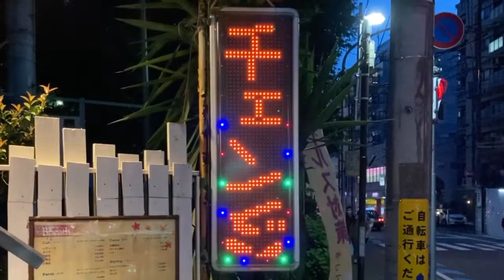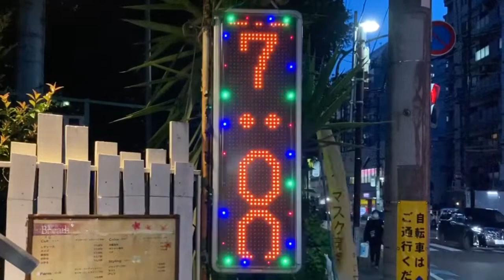広告用の電光掲示板 TOWA製 サロン・ド・ブレス(千葉県松戸市松戸１１５０−２０１)